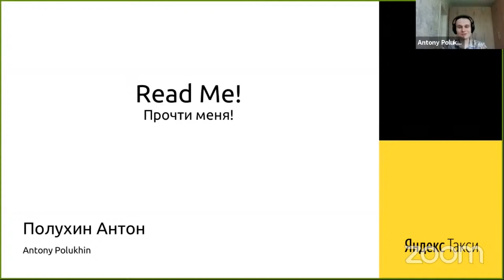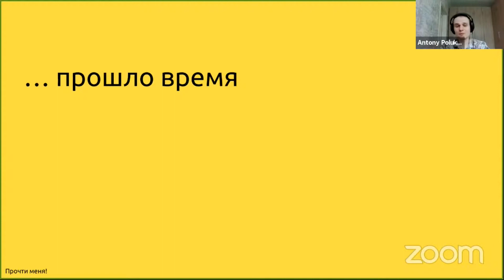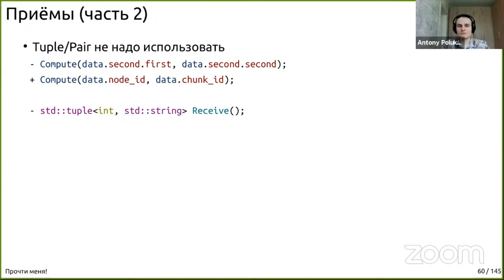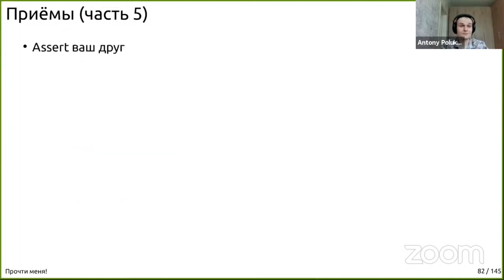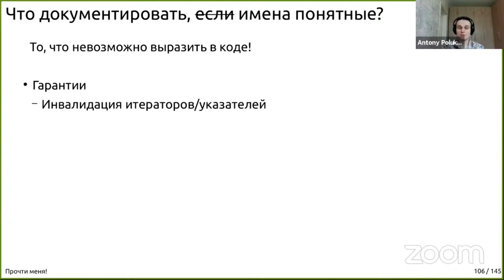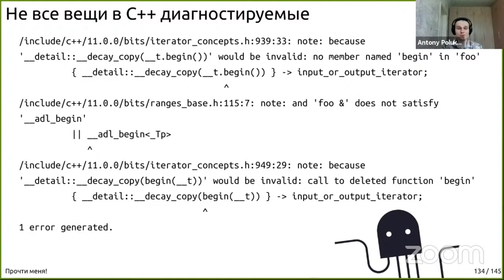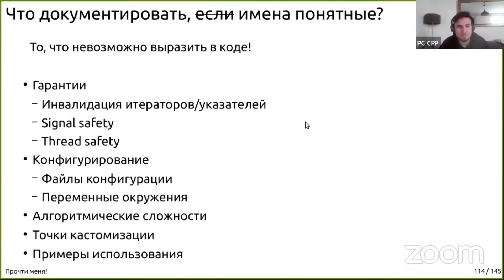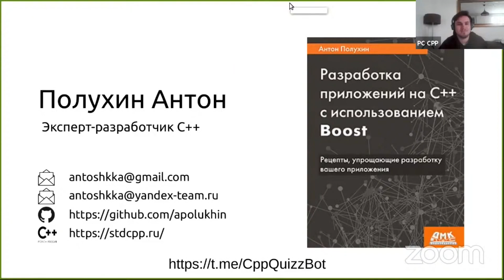C++ Siberia 2021: Антон Полухин, Read me!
. . Как написать код так, чтобы сосед тебя не возненавидел?
Посмотрим на небольшой кусочек кода, добротно приправленный комментариями... и поймём что с ним не так. Вас ждёт рассказ о популярных практиках по написанию читаемого кода и надёжной документации.
Большая часть приёмов применима к любому языку программирования.